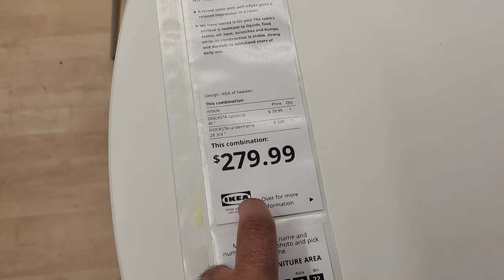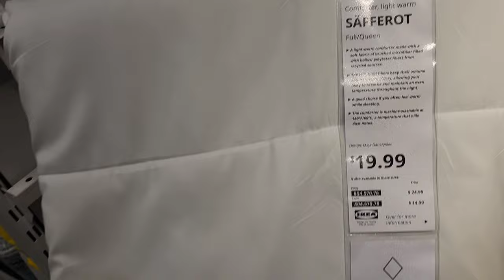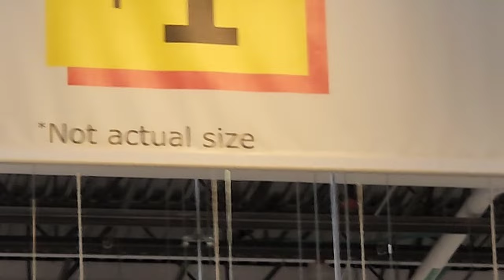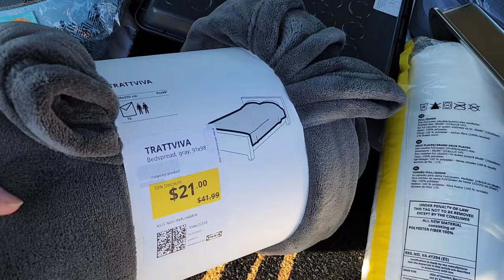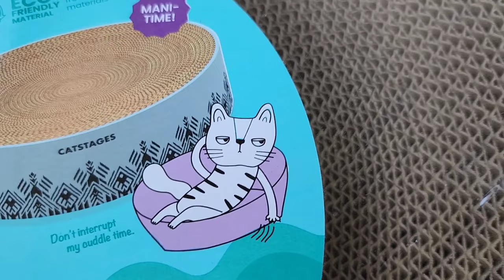IKEA, Eleanor, and I was afraid to fly.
this is part spending the day with me and a bit of a story time.